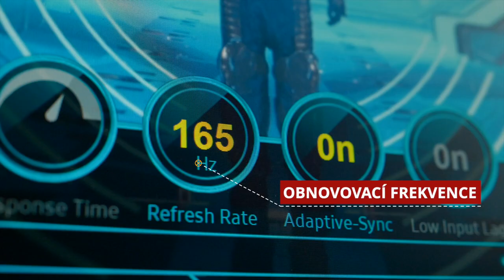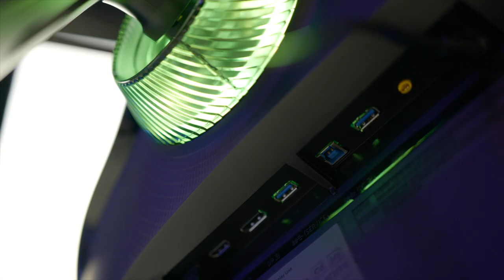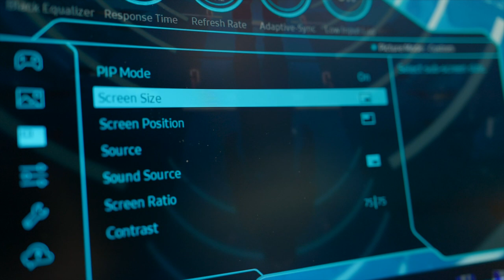V objetí obrazu | Videonávod pro prohnutý LCD monitor Samsung Odyssey G7 Neo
🫂Tenhle monitor je sice bravurní bavič, ale umí i obejmout. Jeho zakřivení 1000R totiž věrně odpovídá zakřivení lidského zorného pole, takže tě při herních či filmových maratonech doslova obklopí obrazem. Dál nabídne VA panel, ideální 32" úhlopříčku, rozlišení 4K, ukázkový jas, technologie CoreSync a AMD FreeSync Premium Pro nebo třeba nastavitelný stojan.

👍 Video se líbilo? Dávej palec, piš pochvalné komenty, sdílej a sleduj nás i jinde…